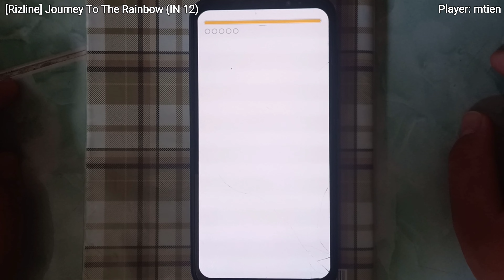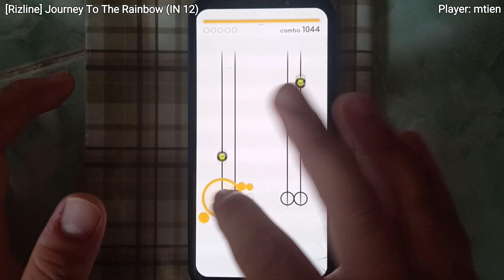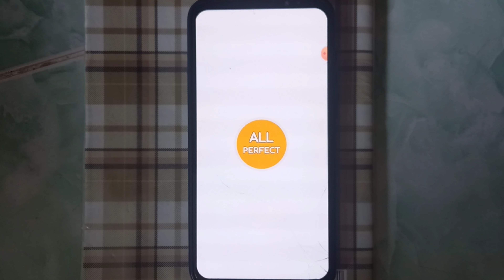[Ardolf Epic song!! | Rizline] Journey To The Rainbow (IN 12) ALL PERFECT!!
Game: Rizline
Song: Journey To The Rainbow
Artist: Ardolf
Difficult: IN 12
Player: mtien